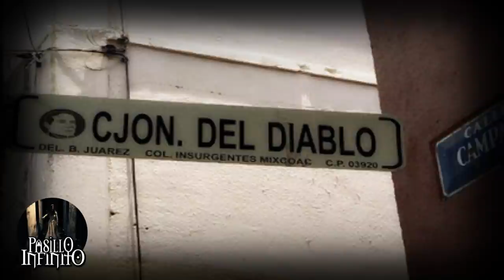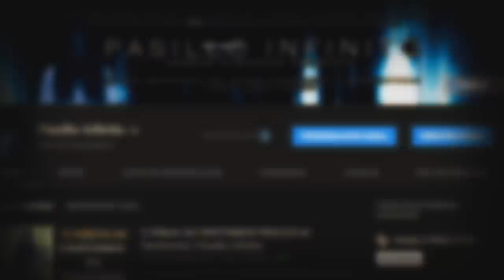Leyendas de la CDMX l Pasillo Infinito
Te presentamos Leyendas de la CDMX, lo que te relataremos te dejara asombrado.